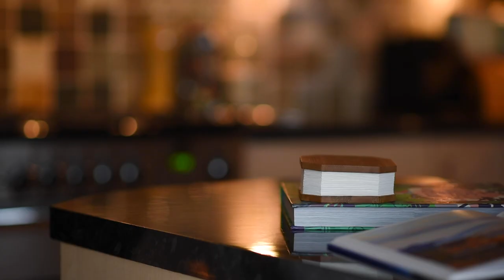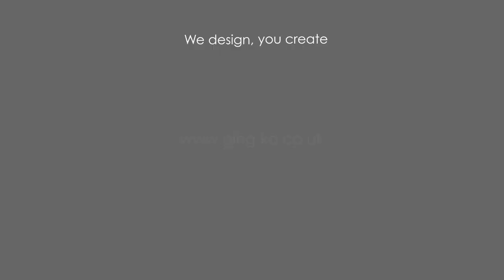Gingko Smart Accordion Lamp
Inspired by the shape of an accordion, the brand new Gingko Smart Accordion Lamp is a must have home accessory for any room.

To open it, simply pull it as you would play an accordion, and it will instantly transform into a sculptural light emitting a wonderful ambient warm LED light through the accordion shaped pages. Close it and open it again,it magically changes to cool white LED light instead of warm light as before; when it's fully closed, it masquerades as a laser-cut wooden hexagon display object.

This aesthetically pleasing design has a magnetic cover on both sides, so you can open it to a full 360 degrees. You can also connect it to as many units as you wish to create your own piece of sculptural art.

Powered by in-built chargeable li-ion battery and recharged by USB (USB charging cable included),  the Smart Accordion Lamp is fully portable to use, so you can take it with you wherever you go to make your own light environment.

The smart design reflects our design ethos of creating stylish yet functional, modern but great sustainable design.